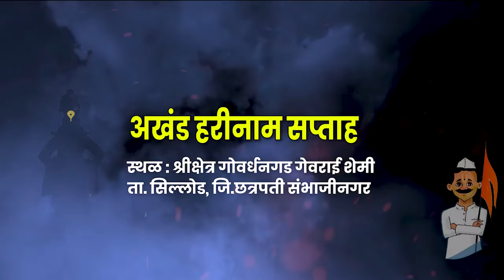आयुष्यात हे पाप कधीचं करू नका ! भागवत महाराज बादाडे यांचे कीर्तन ! Bhagwat Maharaj Badade Kirtan